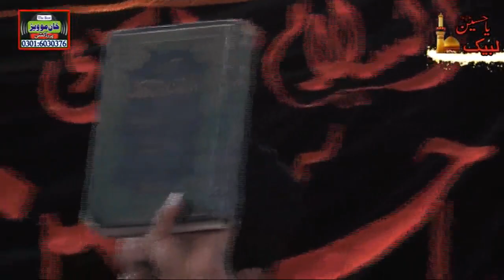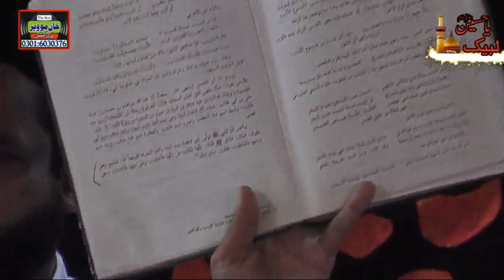Allama Azhar Abbas Haidari... 27 Zilhaj 2017...chak No 119 Bhulair syedaan... Khan Movies production